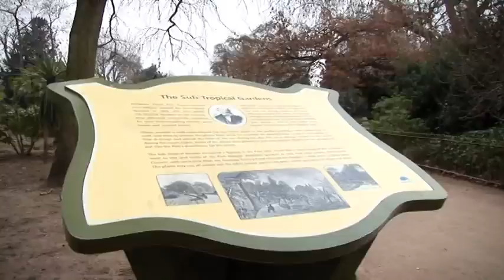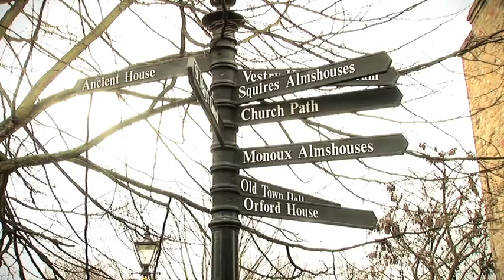You Might Need to Know This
We asked 8 London loving bloggers to share their favourite city gems with people coming to London for the Olympics.

Here's what they told us!